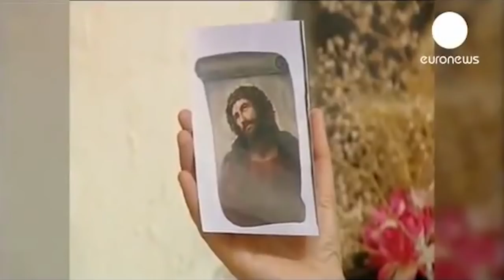5 Things You Should Know About Eureka Anemos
Intro Eureka Anemos tips for those of us late to the party & inspired by Baldesion Arsenal!

Music is Broke For Free - Love Is Not